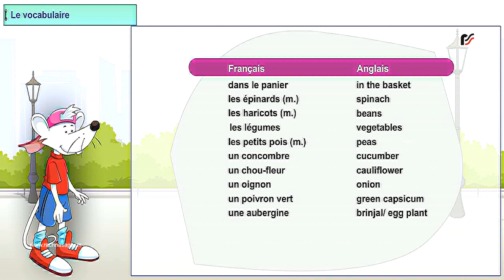Vocabulary 7 Enchante 0